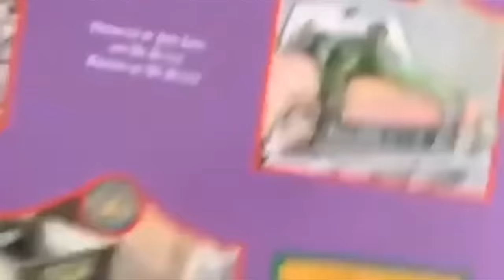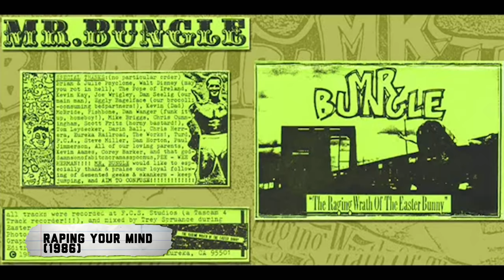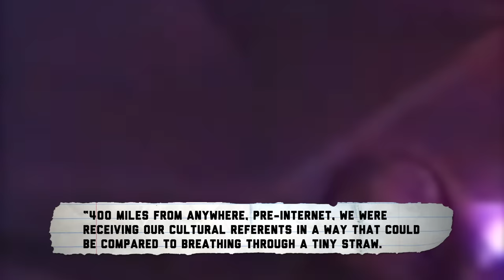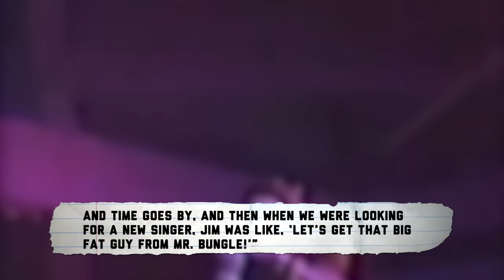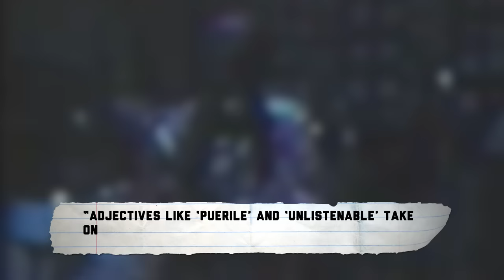MR BUNGLE: The Weirdest Band Ever.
During registration use the code HSF2023 to get for free: 200 doubloons, 1 million credits, 7 Days of Premium Account time, HSF commander Misaki Akeno, and HSF commander Irizaki Mei. Applicable to new users only.
What is the strange history of Mr Bungle? I cover Mike Patton, Faith No More, their beef with Red Hot Chili Peppers and more.
0:00 Intro
2:46 Early years of Mr Bungle
5:42 First album
9:58 "Disco Volante"
12:30 "California"
15:04 Red Hot Chili Peppers beef